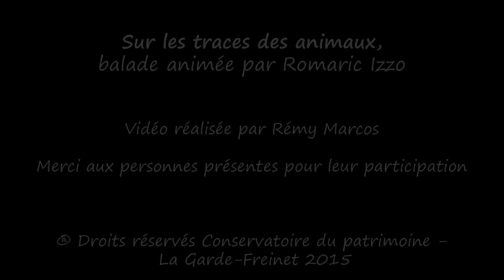Conservatoire du Patrimoine - Sur les traces d'animaux (Romaric Izzo)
® Droits réservés Conservatoire du patrimoine - La Garde-Freinet 2015